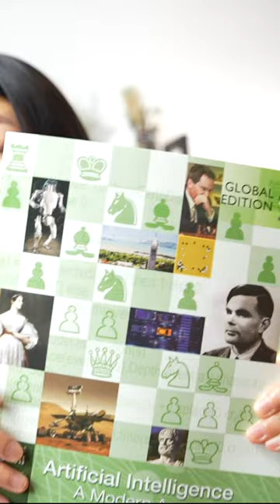📚 BEST AI Books to Read in 2023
Artificial Intelligence
The Coming Wave
Life 3.0
Human Compatible
The Alignment Problem
I, Human